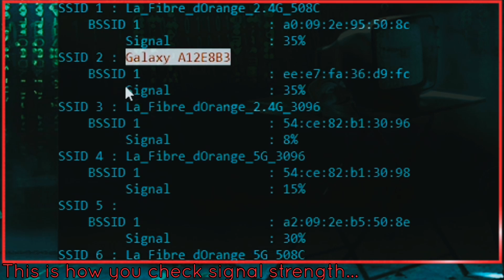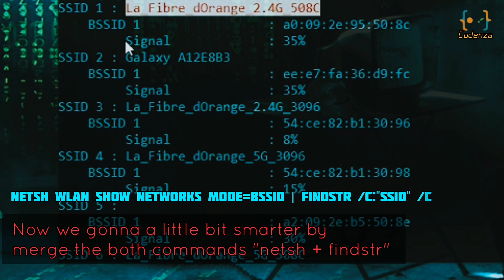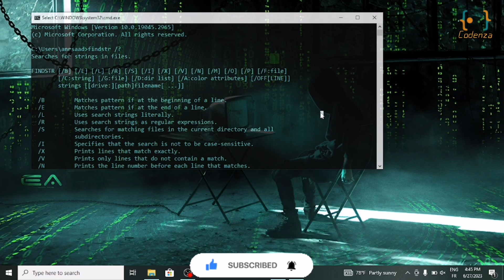Scan All WiFi Signal strength Using CMD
Learn how to scan and measure the signal strength of all available WiFi networks using the Command Prompt (CMD) on your Windows computer. This step-by-step guide will help you troubleshoot and optimize your WiFi connection.

🔥 My Github 😎
Github.com/anrsaad